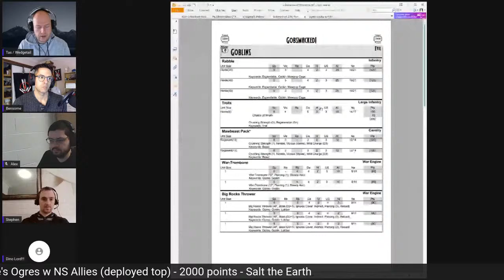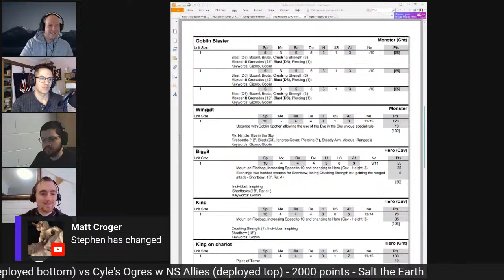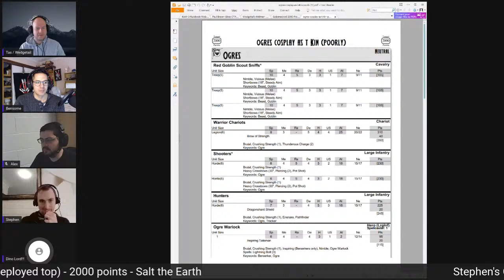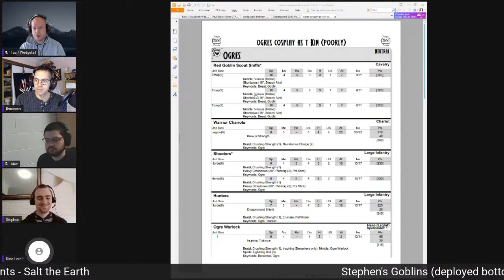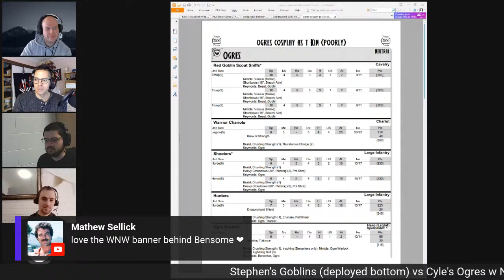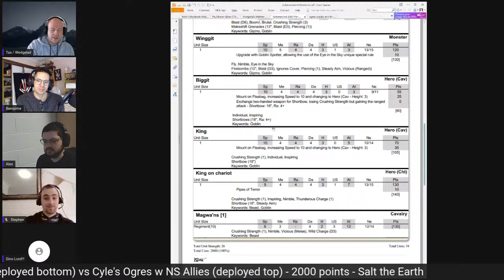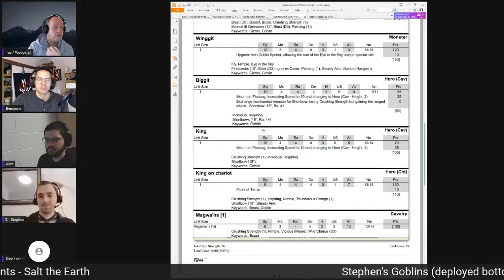Live Battle: Stephen Devenish vs Cyle Pool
Stephen and Cyle play their 6th round Call to Arms match on table 4!